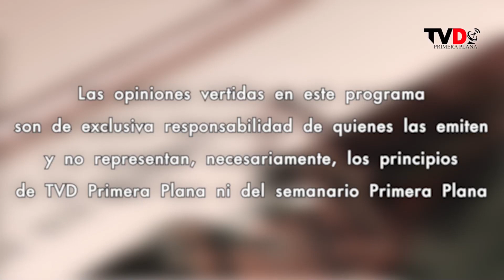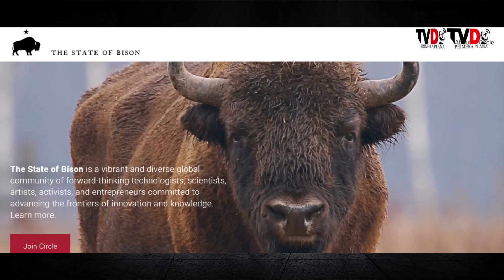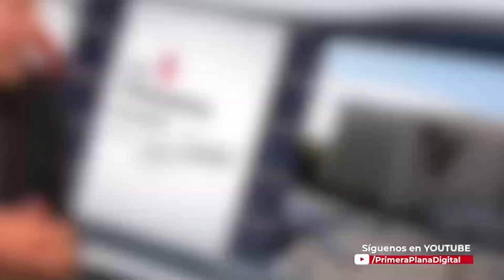Soledad Durazo en TVD Primera Plana 27/Enero/2022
✡️Hoy en el Día Internacional de Conmemoración en Memoria de las Víctimas del Holocausto hablaré con el Pastor del @TemploColosenses, Fidel Sánchez.

📈En entrevista, Manuel Molina, socio de The State of Bison. Hablaremos sobre la necesidad de una nueva apuesta estratégica en Sonora para continuar creciendo.

🏃🏻‍♀️También charlaré con Norma Castelo, presidenta de la asociación @EXATECSonorense sobre el maratón virtual próximo TrackTec 2022.

🚨Y con Jesús Gpe. Muñer, madre del joven Bogar Adrián Contreras, desaparecido en Nogales el pasado diciembre.

✔️No se despegue.